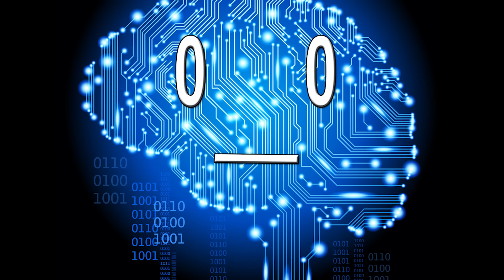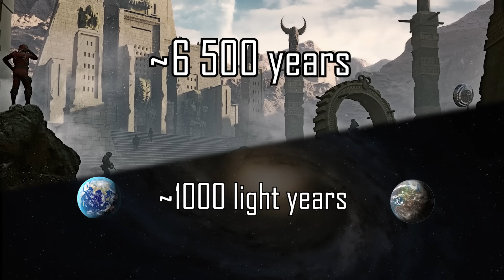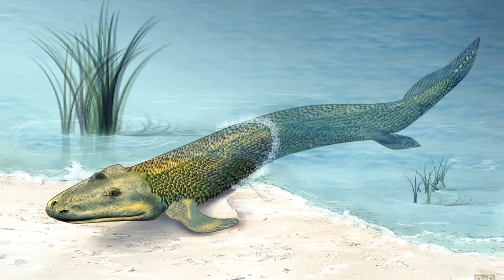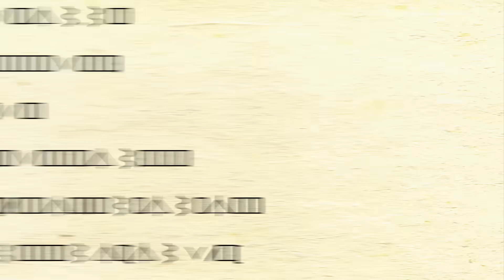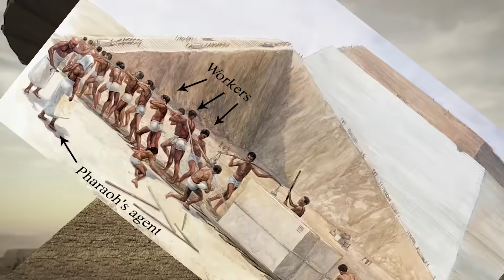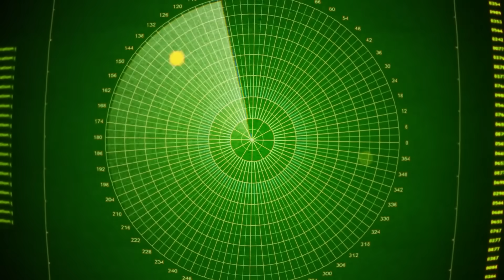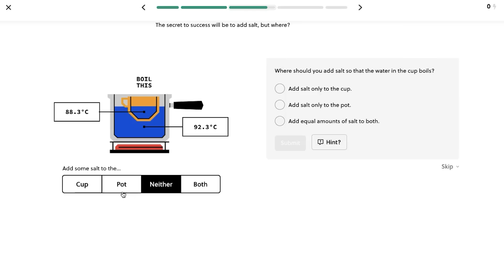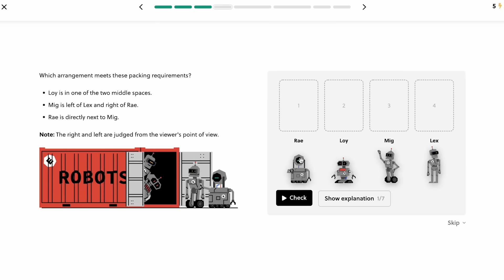Iceberg of the Fermi Paradox Explained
- Felix Mendelssohn  Song without words Op 62 No 6 Spring Song Complete Piano Solo
- Mozart Piano Sonata in B flat major K 570 2nd mov Adagio
- Camille SaintSaëns - Danse Macabre
- spooky_alien.mp3

Supporters: Supporters: A HH, H H, Ephellon, Kyle A Criswell, Oberon Vortigern, Asadullah Khan, Jonas Lee, Joshua Titus, [eXploit] Theorislav, Ice Wallow Come, Tovi Sonnenberg, Parker Rosenbauer, iNF3Rnus, Pavel Kočarian, John N, Danh Le, Stealer of Fresh stolen Content, Brandon Ledyard, Nathaniel Strizak, Nick Boykin-Reed, William Persson, Victator and everyone else!